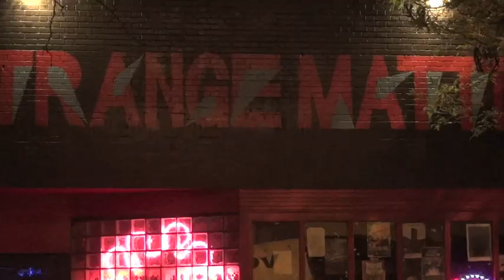Part 2/5 - Nu Depth - 2012 July 13 - Live at Strange Matter - Richmond, Virginia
Nu Depth at Strange Matter in Richmond, Virginia.